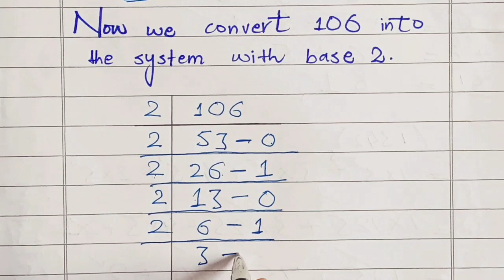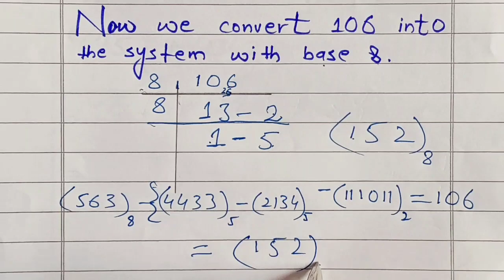Class 8th Math Unit 3 Exercise 3.2 Q2 (iii)-How to Convert the numbers in to base 2,5 and 8 system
In this video I will explain you the solutions of Exercise 3.2 Q2  (iii) of class 8th Mathematics.  Punjab Text Book Board .

Related searches -
1. Class 8th Math
2. Mathematics 8th
3. 8 class math Exercise 3.2
4. Class 8 math Exercise 3.2
5. Class 8 Mathematics Exercise 3.2
6. Number Systems-Adding Subtracting and Multiplying Numbers with different bases
7. How to add with base 8
8. How to subtract with base 8
9. How to multiply with base 8
10. How to convert the number into base 2 system
11. How to convert the following numbers into base 5 system
12. How to convert the following numbers into base 8 system
13. MATHEMATICS 8TH PTB
14. Class 8th Math Unit 3 Number system
15. 8th grade Maths ptb Unit 3